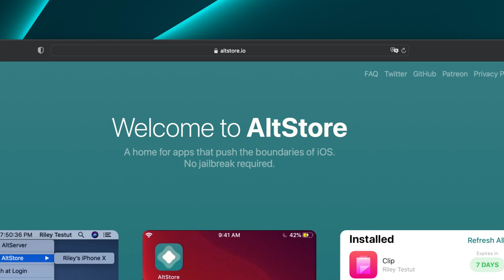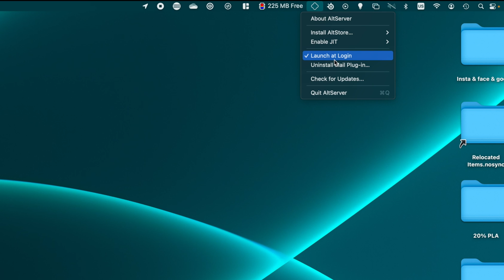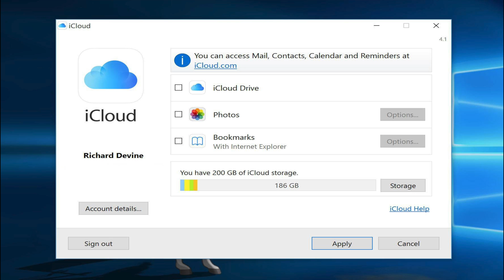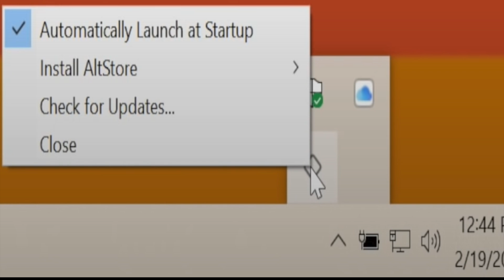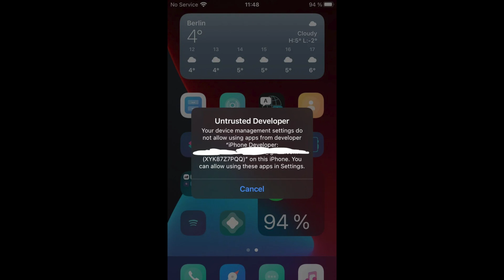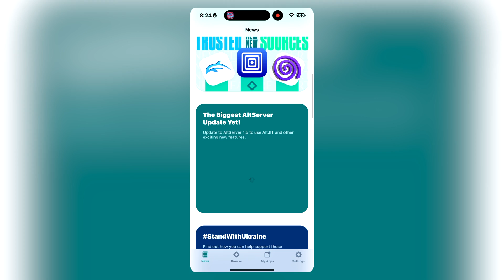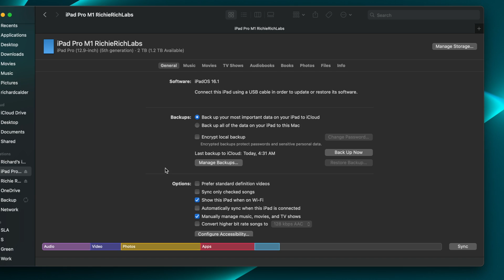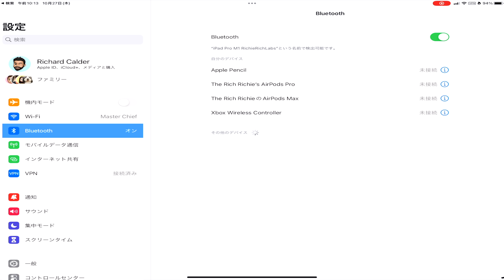Play Any Nintendo GameCube - Wii Video Game on iPhone & iPad - How To Enable JIT iOS 17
Update: Until further notice iOS 17 devices and iPadOS 17 devices on Windows can’t enable JIT. On MacOS you can but it involves extra steps and terminal. Also doesn’t work over wifi only with cable. Check video on bubble at time stamp 00:57

You don’t need to jailbreak your iPhone or iPad in order to play any classical Nintendo Video Game on iOS 17 and iPadOS 17 with an Emulator. The Great thing about it all is that it is free and Dolphin iOS and Delta emulator work on iOS 15/16 and iPadOS 15/16

You can use an Xbox and PS4/PS5 controller on classical Nintendo Games for free and even the MFI certified controllers like Razer Kishi and Backbone.

On my website Streaming Live Academy (link) I have q full guide on how to install the AltStore for free without a Jailbreak.

Also I cannot show you how to get ROMs for your emulator, but in my guide I give you more information on the why Apple doesn’t allow emulators on the App Store and what a ROM is.

First Comment: To clarify you don’t need to run JIT from the AltServer computer all the time, it should activate automatically without you touching the computer.

00:00 Nintendo Won't Do It!
00:46 How To Install The Altstore on iPhone and iPad
01:58 Don't worry About Your Apple ID
02:38 Install the Mail Plug In (only on MacOS)
03:19 How To Install AltStore On Windows
04:13 Enable WiFi Syncing on Both MacOS and Windows
05:03 If You Need Help
05:23 If You Don't See The AltStore in Your Device
05:35 How To Trust The AltStore in iOS 15 and iPadOS 15
06:09 How To Enable Developer Mode In iOS 16 and iPadOS 16.1
06:33 How To Install Delta Emulator on iOS - iPhone - iPad
07:13 How To Install Dolphin iOS Emulator on iPhone and iPad Without a Jailbreak
07:35 How To Enable JIT for Dolphin iOS - GameCube and Wii Games
08:15 When Do I Need To Run JIT?
08:49 How To Use Xbox, PS4 DualShock, PS5 Dual Sense, MFI Controllers with Delta and Dolphin iOs Emulators
09: 45 The End Remarks

🖼: Richard Calder (RichieRichLabs) - Profile | Pinterest